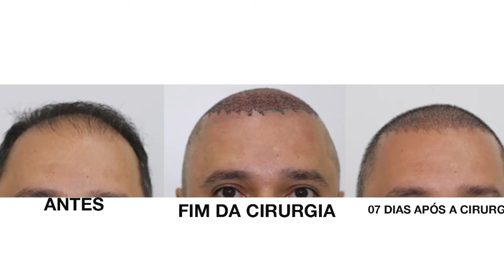POSSO USAR BONÉ APÓS A CIRURGIA DE TRANSPLANTE CAPILAR FUE ?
Na cirurgia de transplante capilar pela técnica fue é necessário raspar os cabelos .
Alguns pacientes sentem - se incomodados e se expor socialmente no pós operatório imediato.
Uma maneira de disfarçar o pós operatório é usando um boné logo após a cirurgia.

Mas será que é possível ?